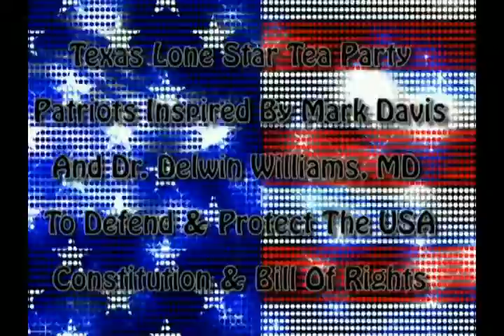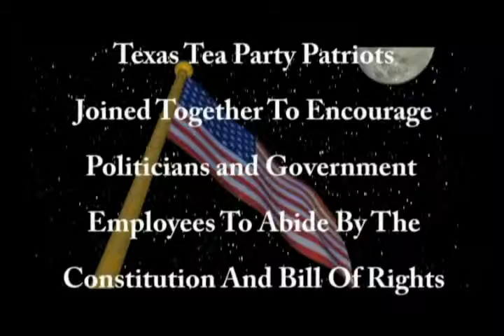Dr. Delwin Williams MD Encouraged Tea Party Patriots